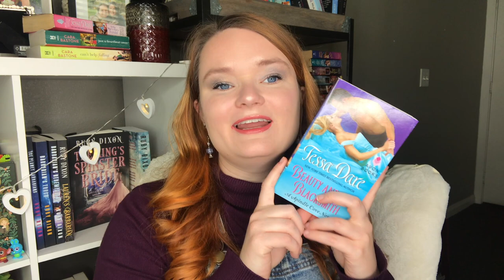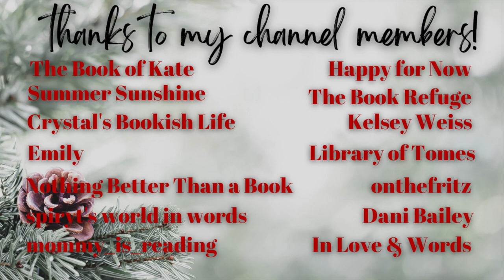romances with longing 💕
Hi yall!!❤️ Here we have another romance recommendation video!! These are some romances where either one or both of the characters are longing over the other. Leave me any of your recommendations in the comments!!

✨VIDEOS MENTIONED✨

✨BOOKTUBERS MENTIONED✨

xoxo Ava💕